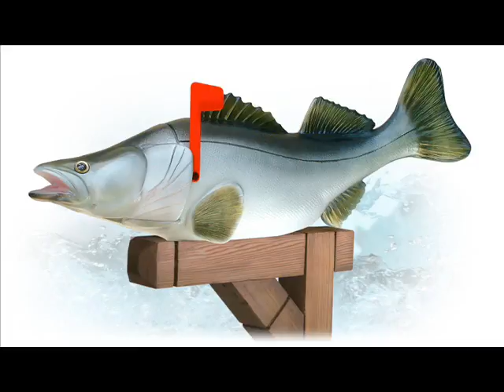Miss Her Mowin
Forced to choose between fishing and the woman he loves ...